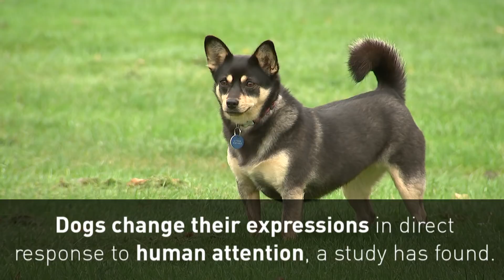Study finds dogs expressions depend on human attention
The University of Portsmouth has found that dogs produce far more expressions when they know human's are watching, than when they are not. Report by Rebecca Russell-Cooper.